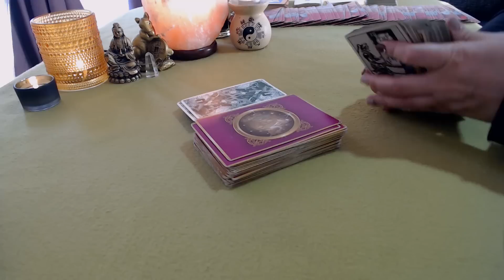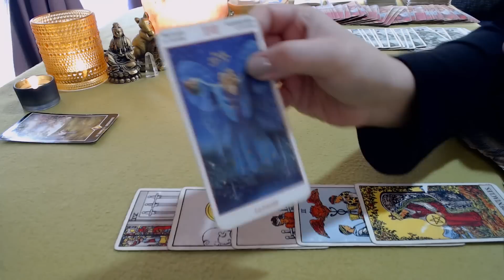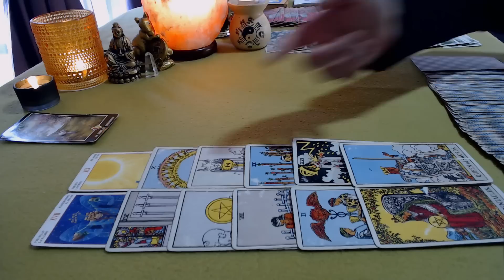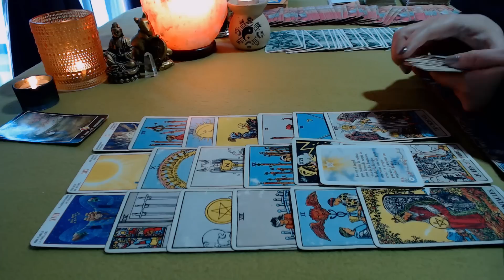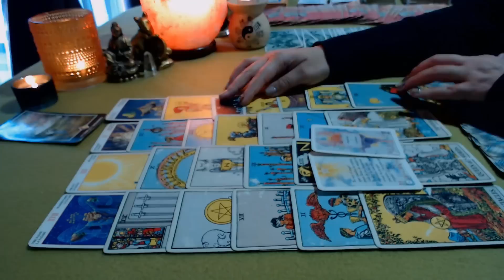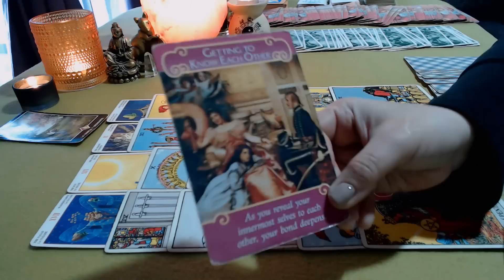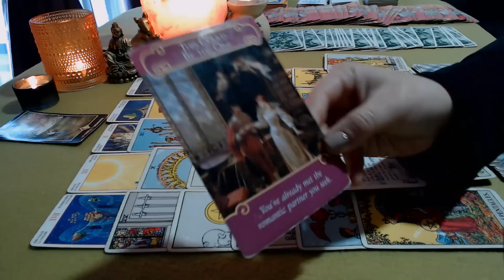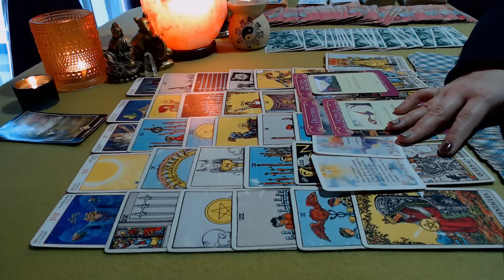LEO Amor (algo viene)/Trabajo Solteros/Parejas ♌😉💝😎Julio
Lectura general Julio. ¿qué viene en el amor?  para solteros y en pareja. Cómo estarás? Tu entorno, trabajo/economía + consejos de diversos oráculos.

Te comento que desde el 06 hasta el 31 de julio inclusive estaré ausente de todas las redes sociales, (correo, Instagram, canal) recargaré energías, por lo que si me escribes entre esa fecha no me enteraré hasta los primeros días de Agosto.

Solo este mes dejaré los comentarios deshabilitados por mi receso, ya en Agosto los vuelvo a habilitar, me gusta leerlos, de verdad. Te dejo mi única cuenta de Instagram por si quieres seguirme:

Que tu mes de Julio sea maravilloso y nutritivo.
Con cariño
L